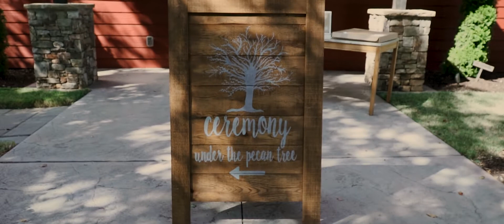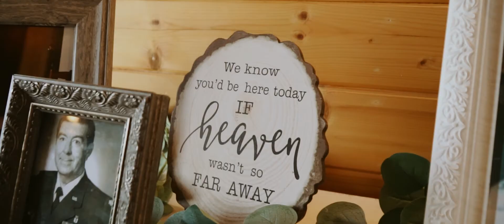Georgia Wedding Video II Lauren + Kayla || Pepper Sprout Barn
The Wedding of Lauren + Kayla

Soundtrack:
No Matter What - Jesse Ritter
It's You - Jesse Villa